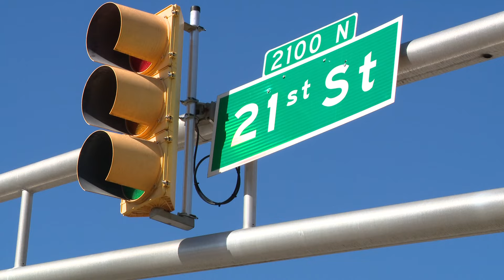Shell casings at scene connect 17-year-old to deadly shooting of 15-year-old on Indy's east side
The incident happened around 1:30 a.m. Oct. 21, 2023, near East 21st Street and Emerson Avenue.